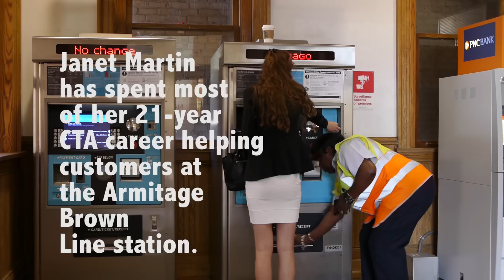Meet The Mayor Of The Armitage Brown Line Station, Janet Martin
CTA worker Janet Martin takes kindness "to a different level."